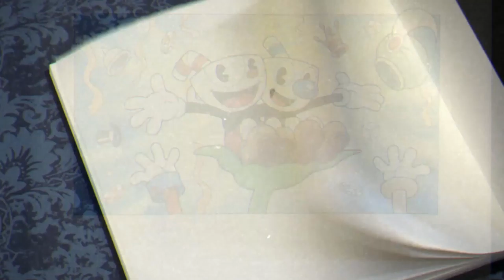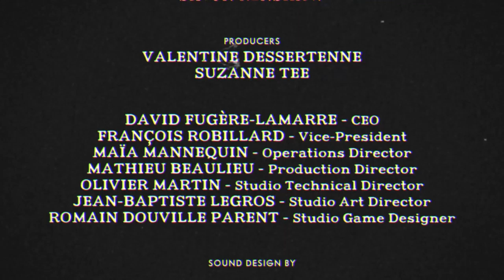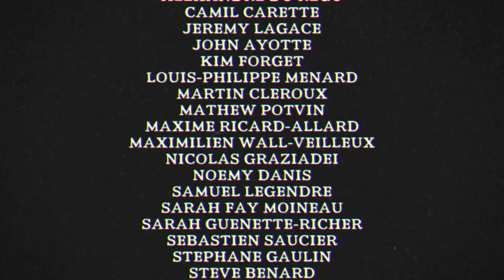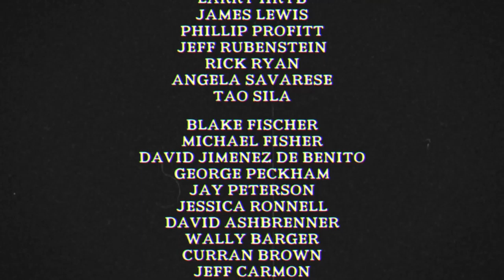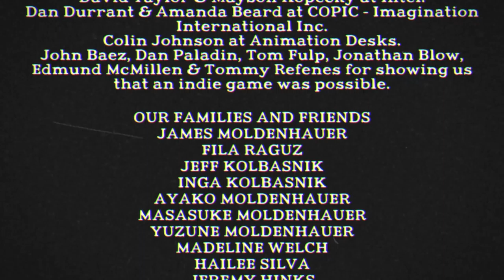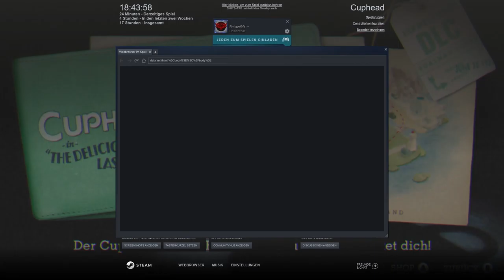CUPHEAD - Part 12: Der TEUFEL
Gezeigtes Videospiel ist von Studio MDHR.